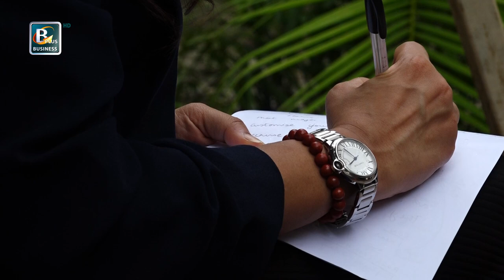Self Motivated कसरी हुने ? India देखि Nepal सम्मको यात्रा: Mannsi Agrawal